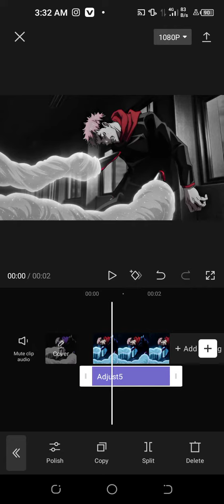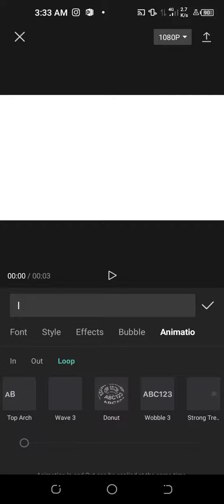CapCut B&W Glow Tutorial.